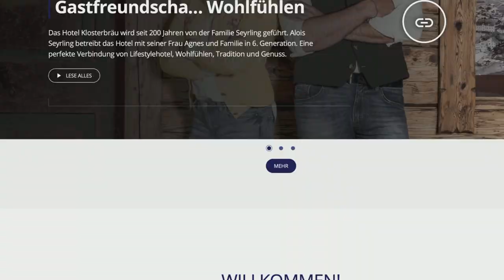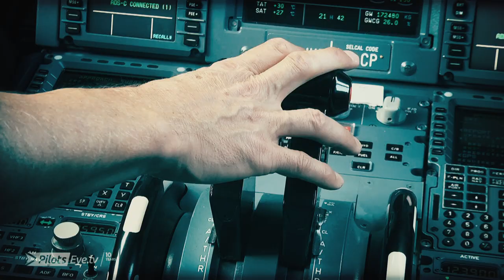planeTALK | Prof Jürgen RAPS 1/2 "Der ehem. Leiter d. Lufthansa Flugschule" (24 subtitle-languages)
Viel Spass mit der ersten Ausgabe unseres neuen Podcasts: planeTALK - der PilotsEYE.tv Podcast. Wir glauben an Rituale und das gute Omen und starten die erste Sendung mit dem Mann, der uns auch vor 15 Jahren erstmals Zutritt in "sein Büro" gegeben hatte. Damals war sein Büro das Cockpit eine A340 am Weg von München nach San Francisco und heute sitzt er in unserem Büro in München und spricht zu dem Thema "geplante  Schliessung der Lufthansa Piloten-Kaderschmiede".

// English // PREMIERE - planeTALK - the PilotsEYE.tv Podcast
Weekly talks to Aviators, they love and live aviation.
Alternating between English and German language, based on the guest's native tongue. The firstie: Talking about the planned shut down of Lufthansa Flight School. (English subtitles available) //

Die Themen im Überblick:

- Wie weit muss man als Flugschule in die Zukunft schauen können?
- Wie sinnhaftig ist eine Schliessung, wenn man von einem "Back to new normal" ausgeht?
- Muss die Art der Ausbildung evtl. neu gedacht werden?
- Warum macht eine Flugschule für eine Fluglinie Sinn?
- Was kann man den 700 Flugschülern in Ausbildung empfehlen?
- Was kann man den 900 aktiven - aber überflüssigen - Piloten empfehlen?
- Ist ein duales Studium krisensicher(er)?
- Was kann man einem jungen Menschen heute empfehlen, der Pilot werden will?

Wir freuen uns über Ihre Unterstützung:

Erzählen Sie Ihrer Community von unserem neuen Podcast https//planetalk.tv
und/oder kaufen Sie unsere Filme, das kommt an der richtigen Stelle an.

Herzichen Dank und viel Spass mit unserem Programm
Thomas Aigner und das planeTALK Team